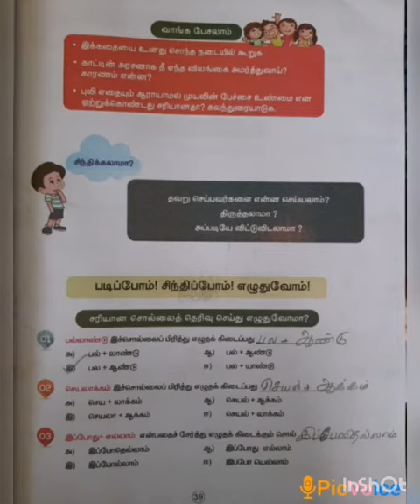SRI PARASAKTHI VIDYALAYA CBSE